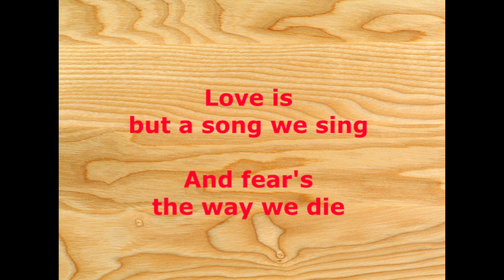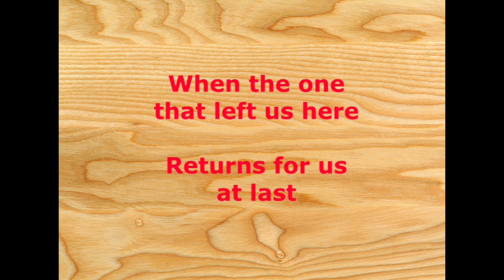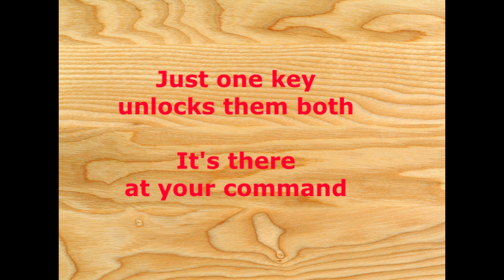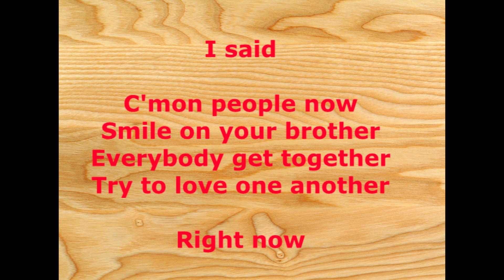Get Together - The Youngbloods - with lyrics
I already posted this video. It has had about 3 and a half million views.
I just thought it would be a good time to hear it again!